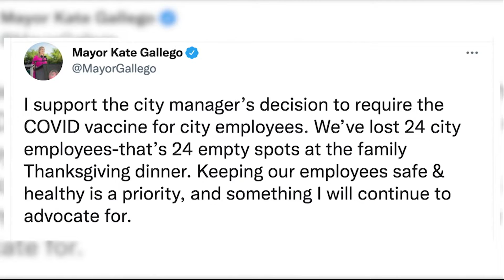Vaccine Mandates Lawsuit | Cronkite News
Arizona Attorney General Mark Brnovich and the Phoenix fire and police unions discuss the latest steps taken to stop the Biden administration's COVID-19 vaccine mandates for federal employees and contractors.

(Video by Alyssa Stoney/Cronkite News)